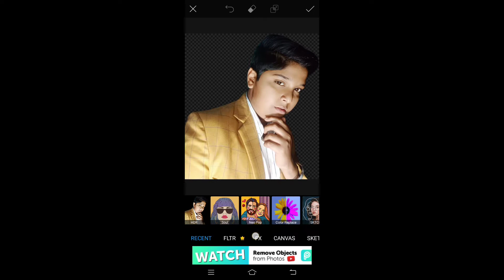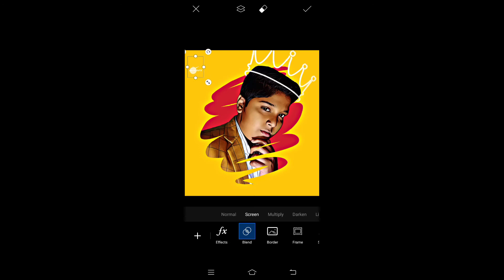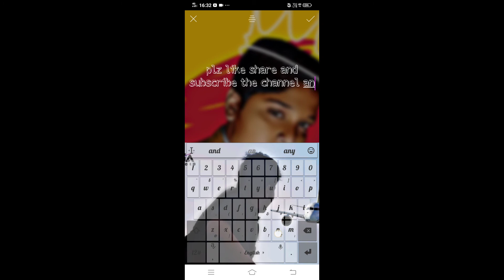SCRATCHING EFFECT / NEW EDITING /HARSH ADLAKHA /EDITING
So hey gyz this is harsh adlakha

🙏 thnku for watching my video 🙏